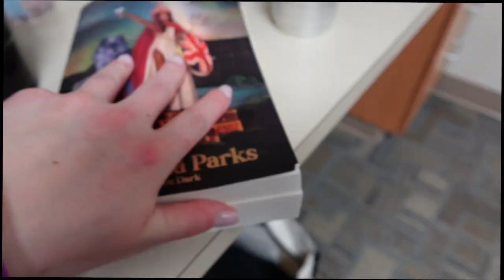work week in my life 📚🩺 | realistic reading, food prep, and more!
I little work week vlog for this week! Sometimes it’s frustrating how little I get done on the days I work, but it’s part of life and I do the best I can 😊 Let me know you’re thoughts on Magnolia Parks Into The Dark.. my goal is to finish it by Saturday 🎉

Links 📎
Bookshelf 📚
Previous Video 📷
Filmed on: Canon Zv-1F
Edited on: Final Cut Pro
Tessa 💌